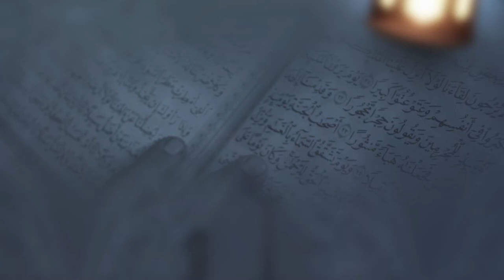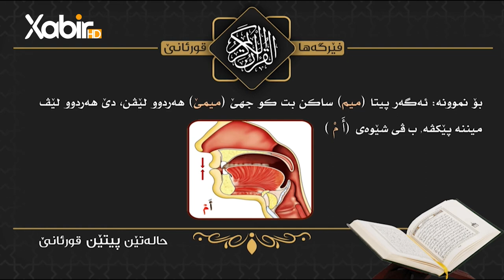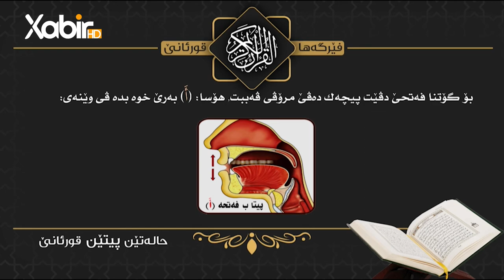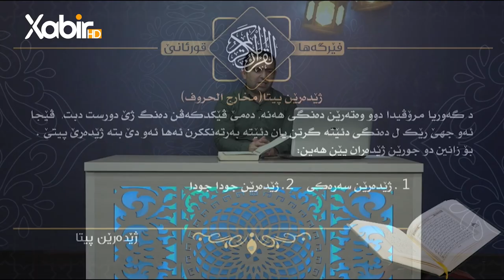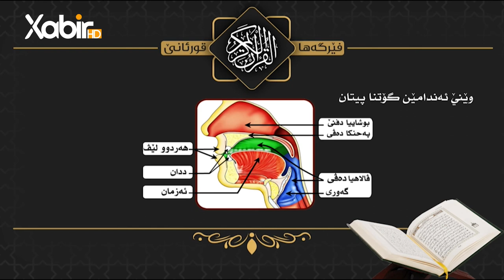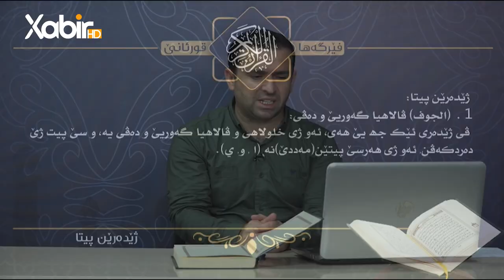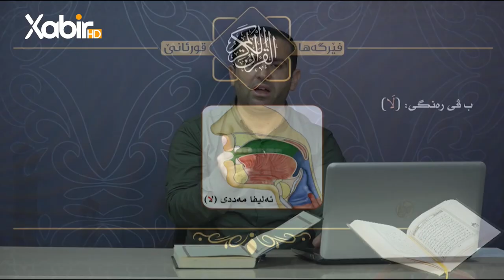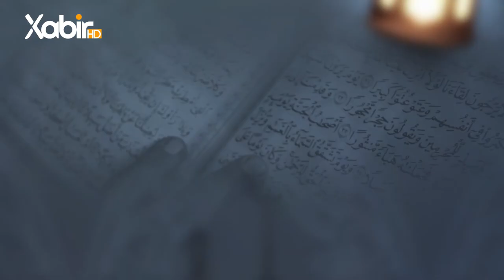به رنامێ فێرگه‌هاقورئانێ ماموستا فوئاد على خه له كا - 4